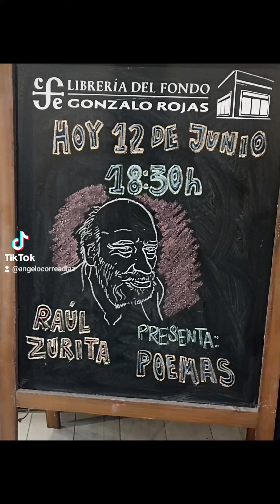Presentación del libro "Poemas" un recopilado de la obra de RaulZurita